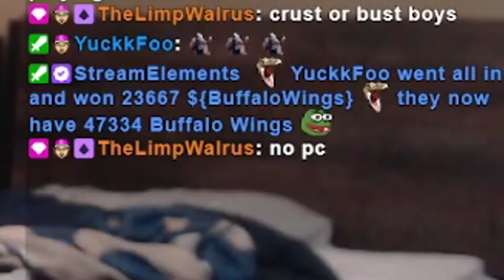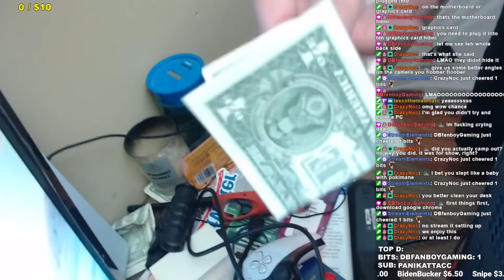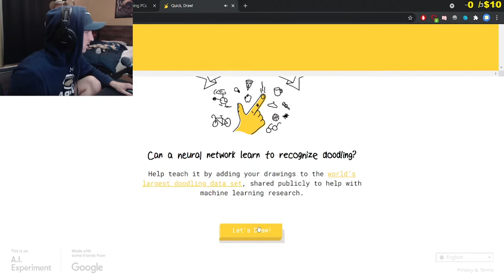POKIMANE PILLOW STAINS?! (Chance_805 CLIPS #31)